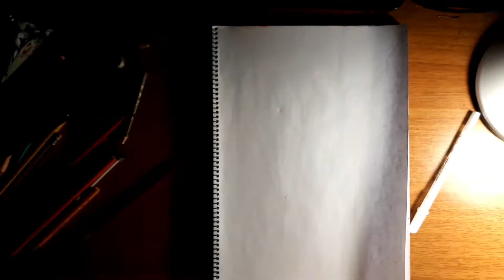Ο Τέλειος Εργάτης (ζωγραφιά) / The Perfect Worker (speed drawing) 🤖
"Ο τέλειος εργάτης"

Αναφέρεται στη δουλεία που κυριαρχεί στην Ελλάδα και όχι μόνο. Βλέπουμε να πρωταγωνιστεί ένα ανδροειδες, έτσι ωστε να εξυπηρετεί άψογα τις ανάγκες του εκάστοτε εργοδότη, δουλεύοντας μόλις με μερικά κέρματα. Το ανδροειδες είναι υψηλής ποιότητας και πάνω του σχεδιασμένα μερικά μεταλλικά "ρυακια" ξεκινώντας από τα μάτια του συμβολιζοντας τα δάκρυα του. Το χέρι που του δίνει τα κέρματα (Ένωση δαχτύλων- παραλληλισμός με το γνωστό πίνακα) γίνεται μπροστά από το στόμα του συμβολίζοντας τη φίμωση του, αλλά και επίσης χαρακτηριστικό του ανδροεοδους είναι τα ανοιχτά του ματια και τα μεγάλα του αυτιά- ηχεία. Στην οψη του νομισματος αναγραφεται δουλος της Αιγύπτου. Δύο κομμάτια του σώματος του λείπουν...

Σε ευχαριστώ που το παρακολουθησες!!!🙏🏼😀

🎵Μουσική: Breeze

Αν διαβάζεις αυτο, ΣΧΟΛΙΑΣΕ: 💰💵💶💸 (λεφτά)